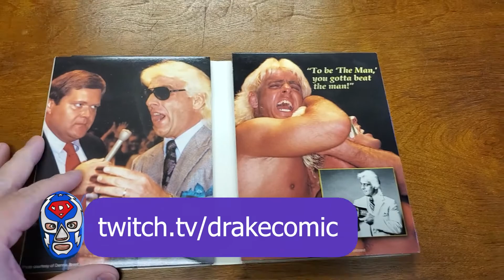Brian Cage shouts out DrakeComic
Brian helping DrakeComic give away a DVD on Twitch.